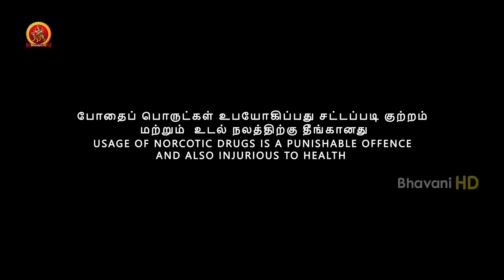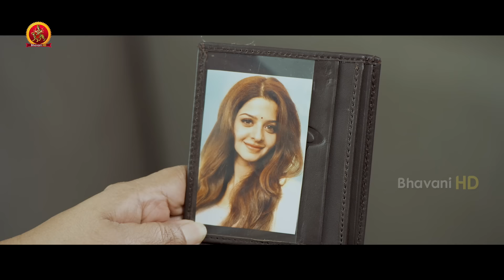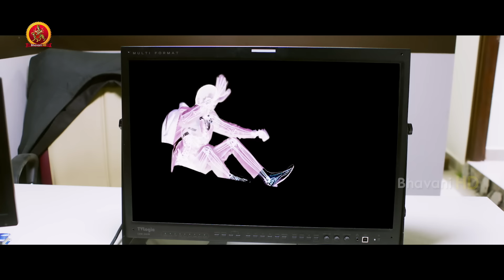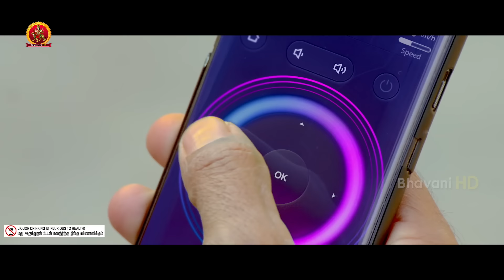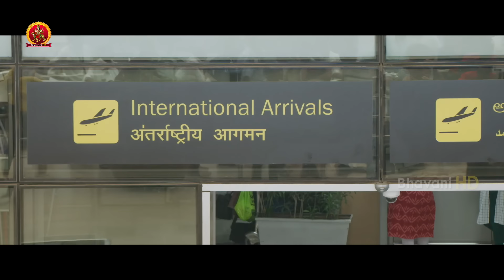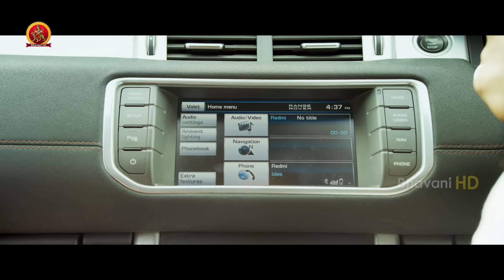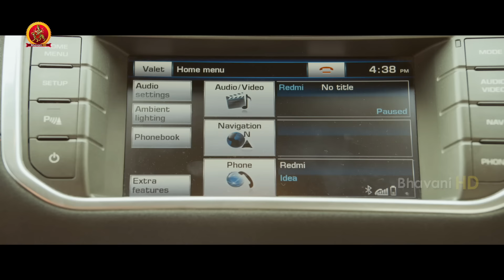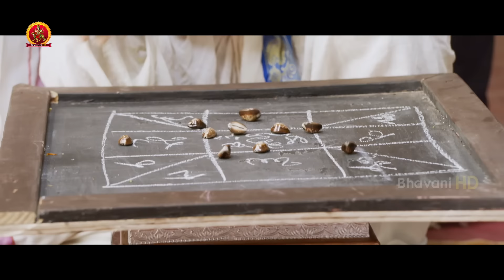Vedhika Latest Blockbuster Tamil Movie | Ruler | Nandamuri Balakrishna | Sonal Chauhan | Prakash Raj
Watch Ruler Tamil Full Movie.

Starring: Nandamuri Balakrishna, Vedhika, Sonal Chauhan, Prakash Raj, Sayaji Shinde, Bhoomika Chawla an others.
Director: K.S Ravi Kumar
Producer: I & M Studios

Synopsis:
A businesswoman adopts a stranger who saves her life and raises him as her son. However, the young man has a dark past that catches up with him despite his mother's attempts to shield him from it.